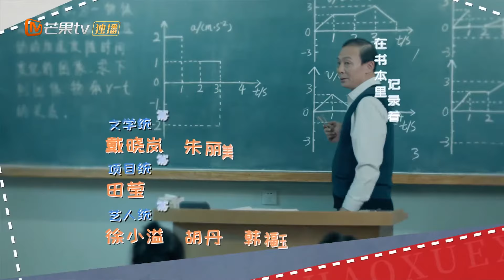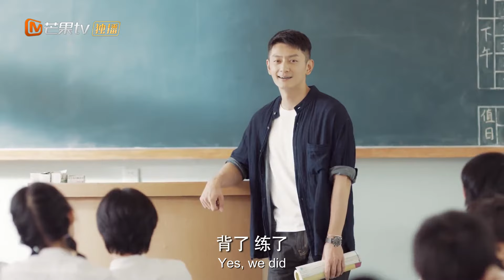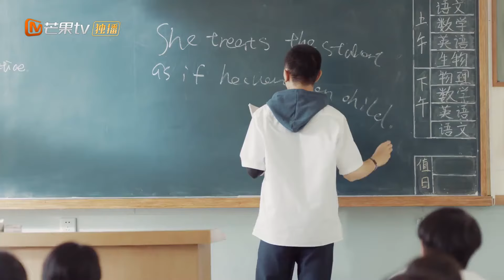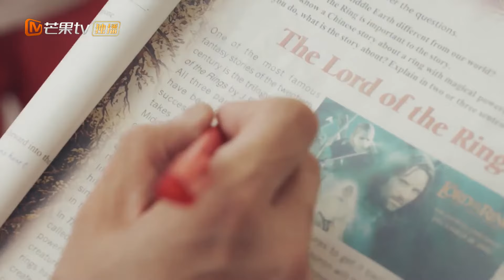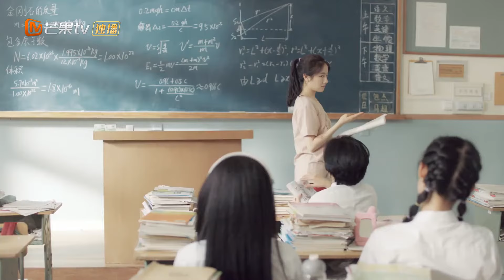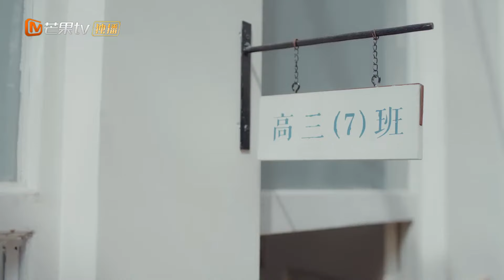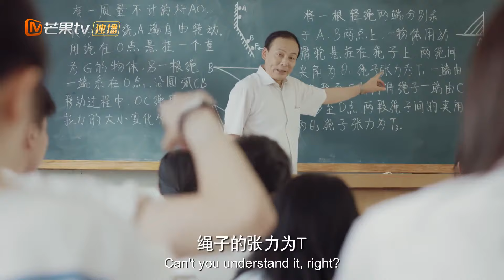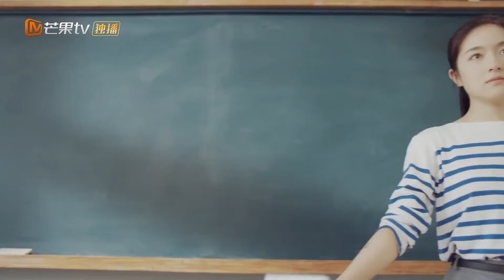【ENG SUB】《Don't Disturb My Study 别想打扰我学习》EP2 Starring: Lai Guanlin | Li Landi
【ENG SUB】《Don't Disturb My Study 别想打扰我学习》EPxx  Starring: Lai Guanlin | Li Landi【MangoTV Drama English】

Synopsis: In 2020, at the age of 28, Nan Xiang Wan, the human resource director of a world-renowned company that on the surface looks like a powerful and self-confident person, is a patient full of anxiety that suffered of academic discrimination. A high-tech psychotherapy brings Nan Xiangwan's memories back to 20 years before, allowing her to review her senior year in high school and face Class 7 which she was incompatible with.

"Welcome Back to Sound S2 朋友请听好2" Full Version